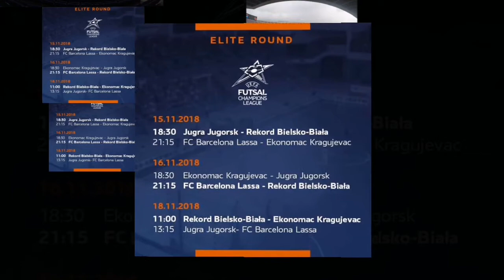UEFA FUTSAL CHAMPIONS LEAGUE 2018 November Barcelona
Blue Magic FC Dublin